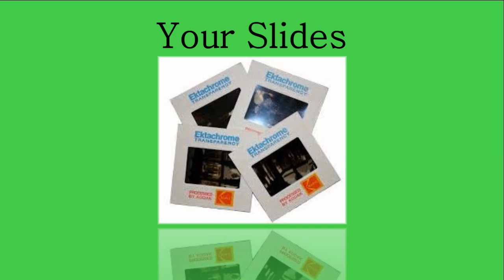Allondvd.com your Sayville NY Videotape, Photo, Slide & Film DVD transfer service in Suffolk 11782